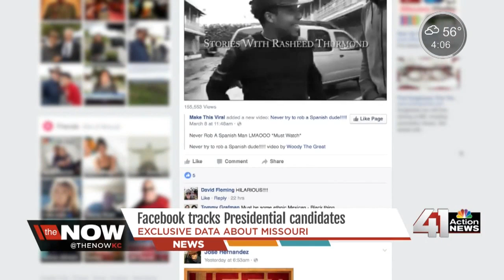Facebook tracks presidential candidates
Do likes, comments and shares translate to votes? Find out with Brian Abel.

41 Action News, KSHB, brings you the latest news, weather and investigative reports from both sides of the state line.